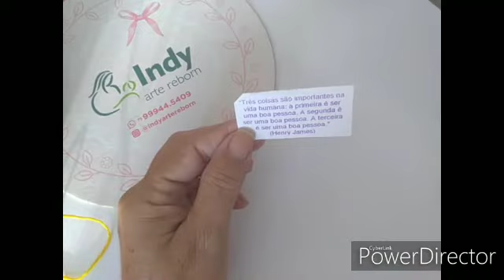Solinha em Crochê 7,5 cm para Bebê Reborn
Série de solinhas em crochê para Bebês Reborns. No canal já existe vídeo da solinha de 8cm. Próxima vídeo solinha de 7 cm.